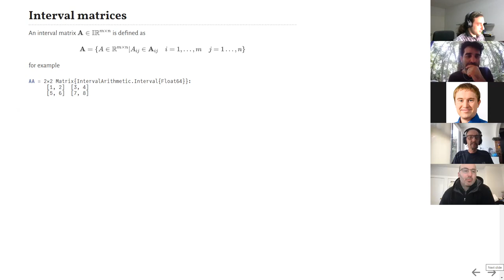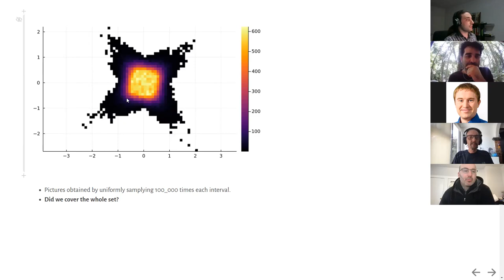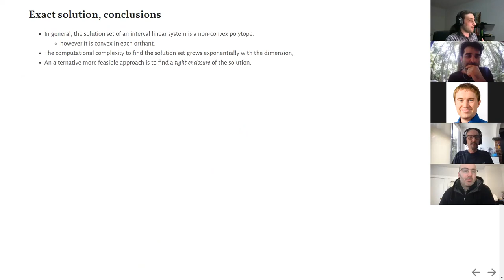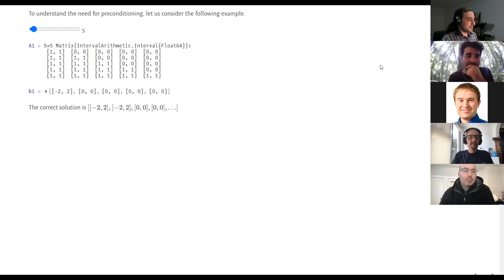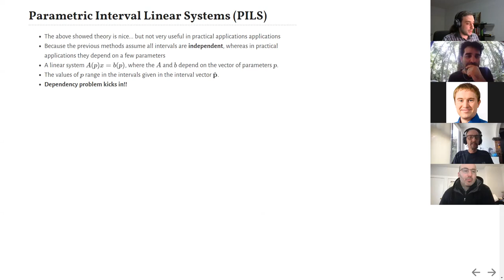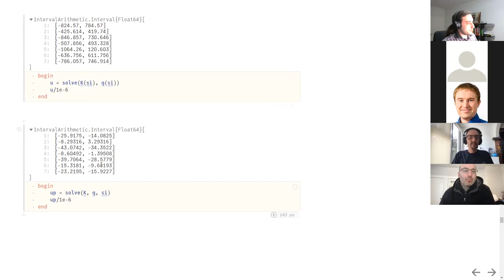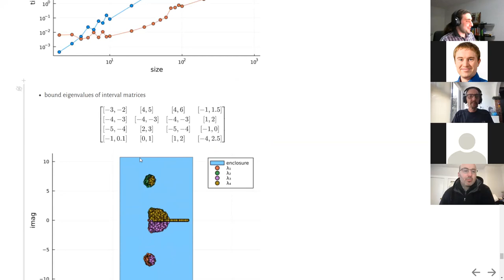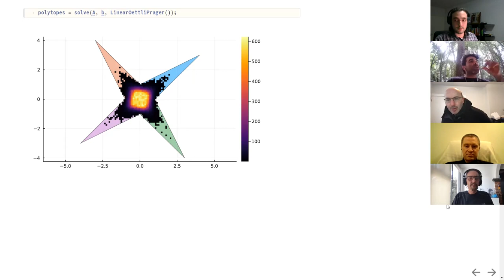JuliaIntervals overview: IntervalLinearAlgebra.jl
Title: JuliaIntervals overview: IntervalLinearAlgebra.jl

Speaker: Luca Ferranti